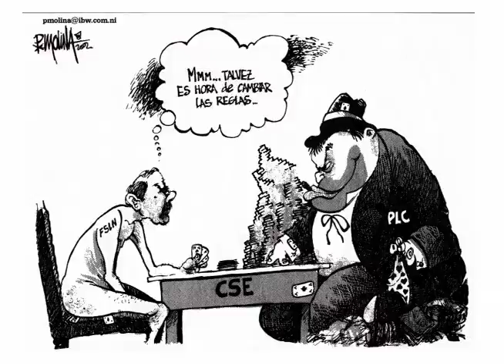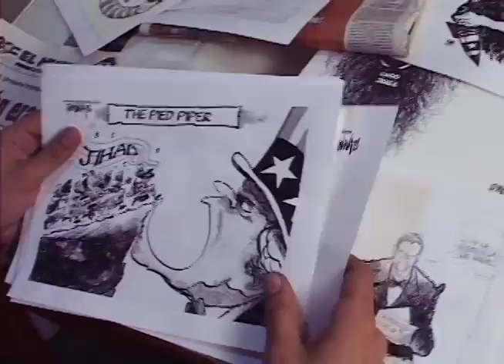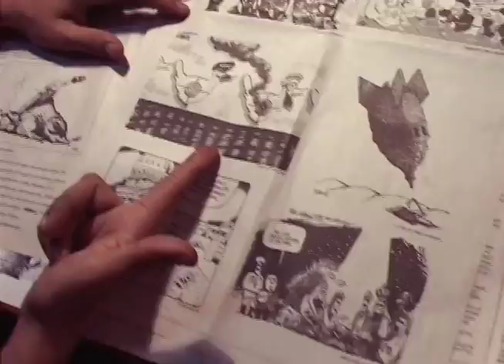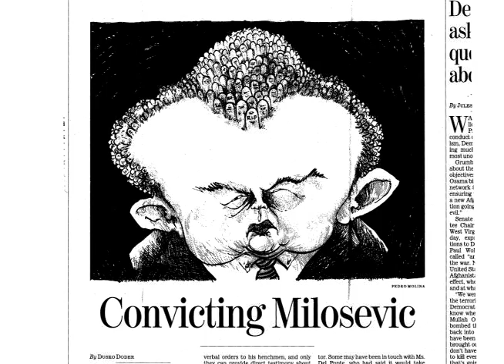Pedro X. Molina (junio 2002)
Entrevista con el entonces caricaturista de El Nuevo Diario (ahora de Confidencial) Pedro Xavier Molina.

Esta Semana, 19 de Junio, 2002.